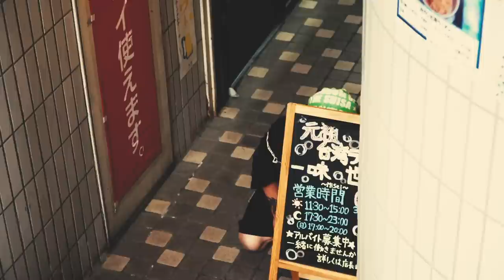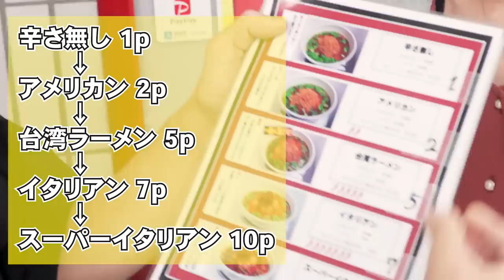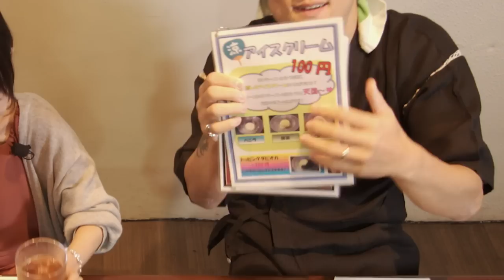【鬼辛】おしんちゃんと台湾ラーメン激辛対決！この辛さ、まじハンパない...！！【おごせ綾】【マックス鈴木】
※今回は特に閲覧注意となっております。
　激辛チャレンジは危険な行為ですので、
　良い子のみんなもそうじゃないみんなも絶対に真似しないでください。

本日は激辛対決でございます！
おしんちゃんコラボありがとうー！！

special thanks：元祖台湾ラーメン 味世 石神井公園店 様